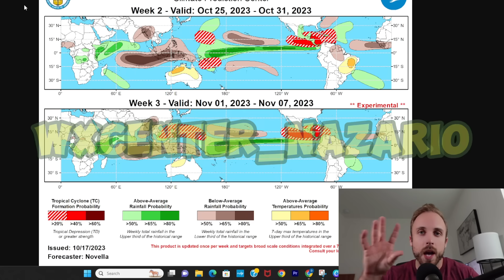Tropical Storm Ready to Form in the Caribbean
Hurricane Tammy continues churning through the central Atlantic attempting to come closer to Bermuda. To her south and west in the Caribbean, another area of interest is ready to develop. Models indicate a very good likelihood this afternoon that we will see a tropical area of low pressure form and try to push North. Join us at the Wxcenter while we break down the ingredients available for this possible future entity, as well as discussing what the track could look like, and who would need to keep a close eye out.